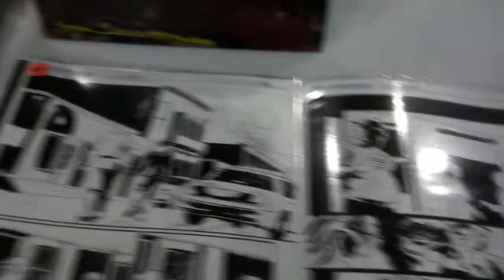Sweets-Kody-Chamberlain.MOV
Kody Chamberlain talks about his crime noir book "Sweets". Filmed at New York Comic Con with an iPod.